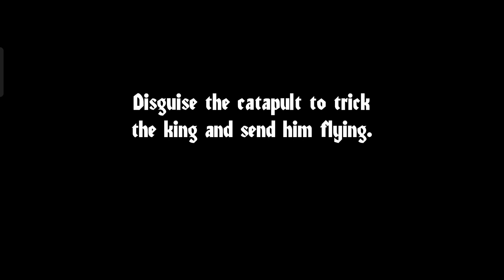Angry King 2nd Mission Complete